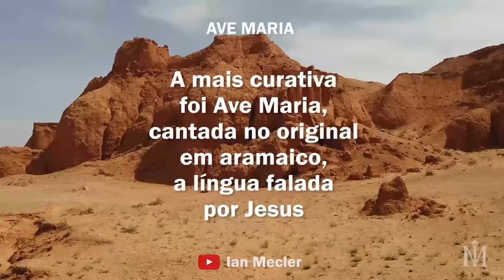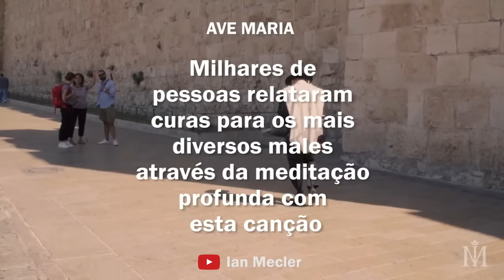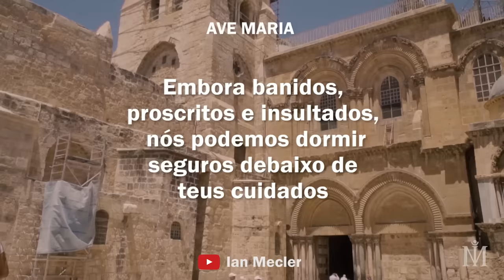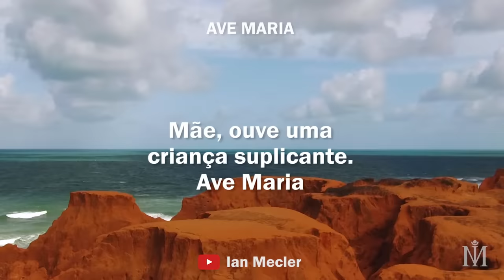Ave Maria em Aramaico | Músicas para a Alma | Ian Mecler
Versão original de Ave Maria em aramaico.
Ian Mecler é mestre de Meditação e Espiritualidade há 2 décadas, autor de 8 livros, com mais de 200 mil exemplares vendidos. Envia diariamente meditações gratuitas para milhares de pessoas, pelo Whatsapp.
Receba meditações, aulas e conexões gratuitamente por Whatsapp. Salve o contato "Luz pelo Whatsapp" (+ 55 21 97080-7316) em seu celular e envie uma mensagem com seu nome.